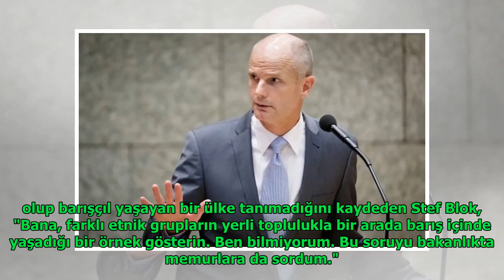Hollandalı bakandan göçmenlere ırkçılık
Anita Andrews